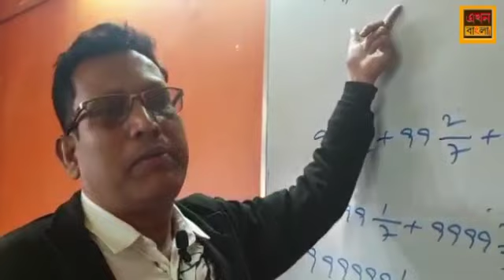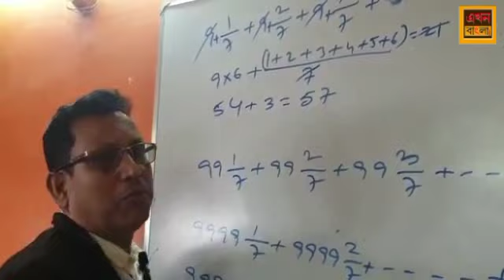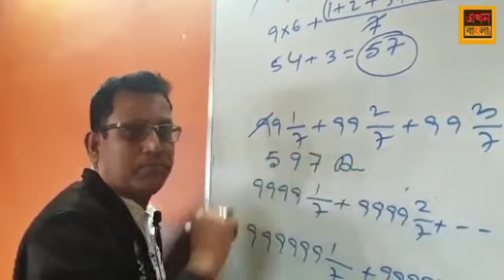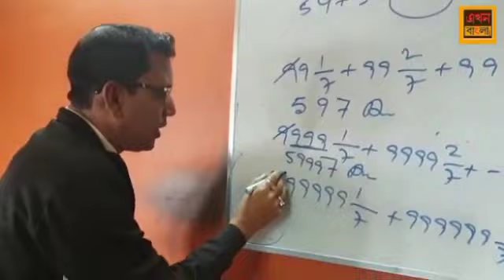৯ - এর অঙ্ক, সহজে শিখুন Easy Quick Math of 9 by Chanchal Ghosh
৯ এর অঙ্ক সহজতম পদ্ধতিতে শেখাচ্ছেন নিমেষে অঙ্কের লেখক চঞ্চল ঘোষ